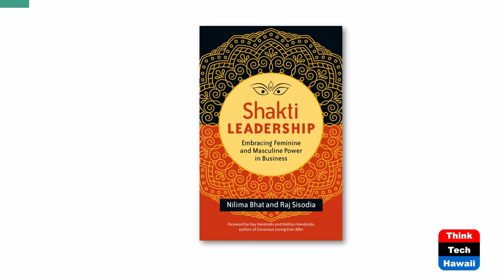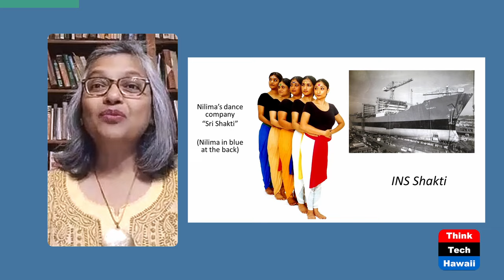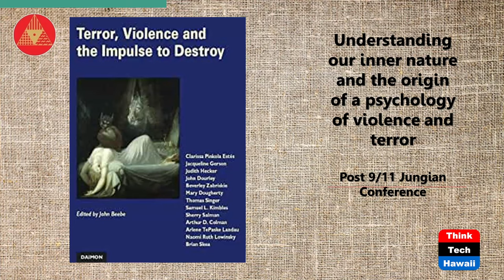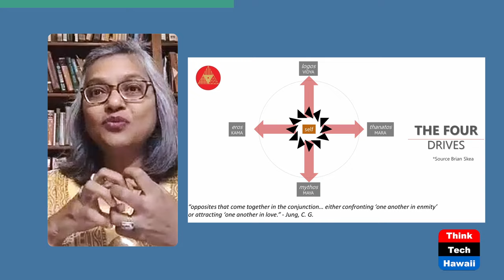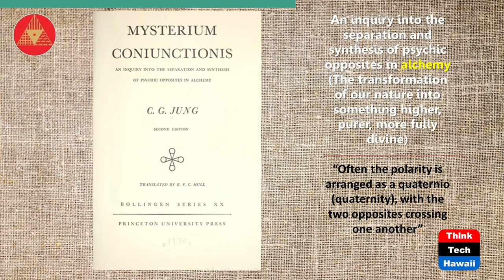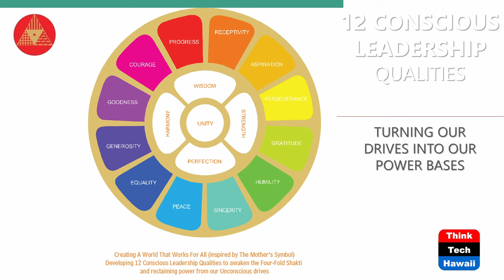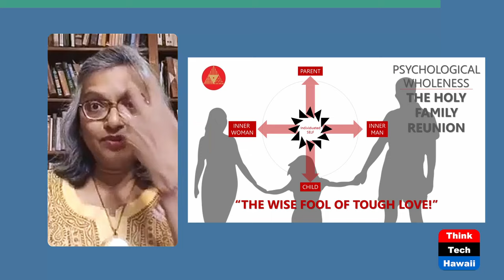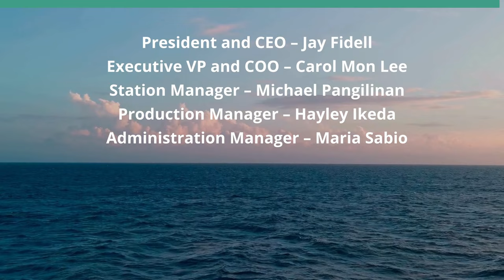Terror, Violence and Impulse to Destroy-Pt.1 (The Matrix of Peace)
Global Peace Through Inner Peace.  The host for this show is Phyllis Blees.  The guest is Nilima Bhat.

Author and integral yogini Nilima Bhat gives us an Integral Yoga and depth psychology perspective to understand our inner nature and the origin of the psychology of violence and terror. We enquire into the separation and synthesis of psychic opposites in alchemy through which our nature transforms into something higher, purer, and more fully divine. We learn about Integral Yoga, the work of Sri Aurobindo and The Mother, Shakti and Shiva as entities and Shakti Leadership as a path and practice to psychological wholeness and inner peace.  In Part 2 we connect this learning to how the Matrix of Peace serves as the soil for the seed of inner peace and psychological wholeness in each of us.

Underwriters:
Michael Sklarz
The Cooke Foundation
Hawaii Energy
Hawaii Energy Policy Forum
Hawaiian Electric
Galen Ho of Immersive Worlds
Kamehameha Schools